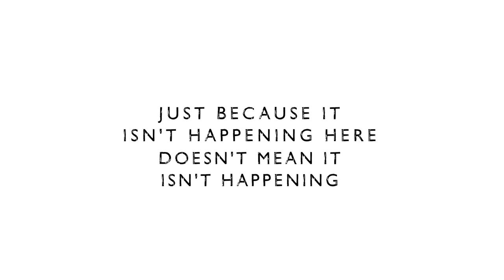Perspective: What if Bashaar was Dictator on YOUR Country?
It's like injustice doesn't even exist IF it did not come to your own country and your own family. Right?